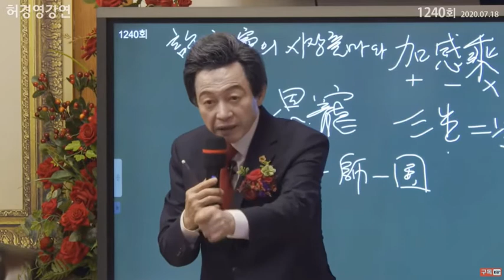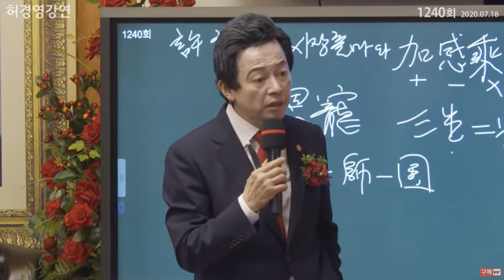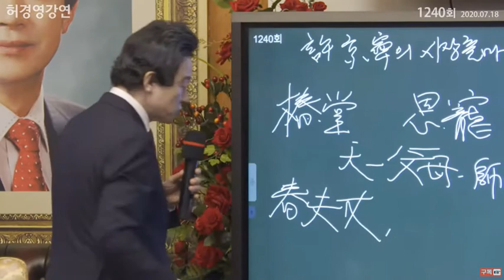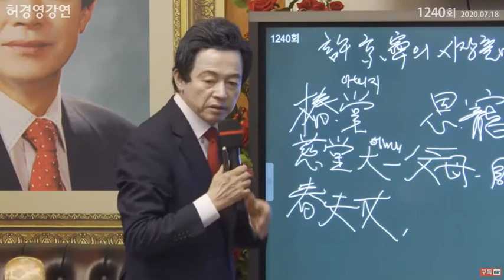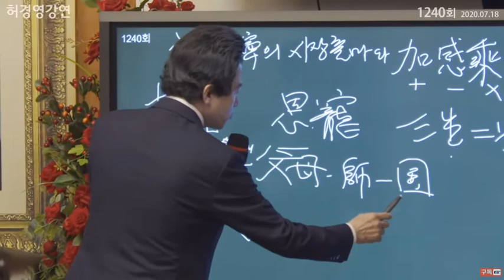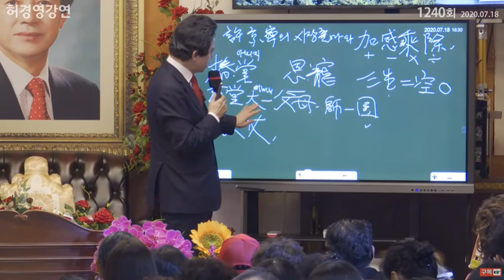박태준:각하,코끼리는 쥐새끼들이 다니는 길로 다니지 않습니다! 돈도 잘못 가져오면 우리 노예가 됩니다!